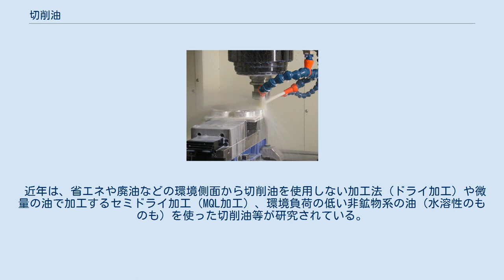切削油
切削油（せっさくゆ）とは、金属などの切削加工を行う際に、摩擦抑制と冷却のために使用する油の総称。
近年では主成分に水を使うものが多くなったため、切削剤と呼ばれることが多い。
 切削油には、油性切削油と水溶性切削油がある。
 油性切削油は、鉱物油に切削性能を向上させる目的で、添加物を加えたものが多い。
 水溶性切削油は、油を溶剤によって水に溶かして使用する。
水溶性切削油は、冷却が優先される加工に使用される。
また、廃棄時の環境負荷が低いため、現在、金属加工で使用される切削油の主流となっている。
 過去には塩素系切削油が多く用いられていたが、短鎖長の塩素化パラフィンに発がん性リスクがある事と、廃油処理時におけるダイオキシン発生が問題となった事を受けて、日本産業規格では塩素系切削油は除外されている。
一部では費用や性能の問題で、まだ塩素系切削油が使用されているものの、非塩素・塩素フリーのものが主流となっている。
 人手で工作機械を操作していた時代には、切削油は、切削工具と被削材の摩擦を減少させる目的で使用され、主に油性切削油を少量使用していた。
ハイス工具から超硬工具へと変わり、機械が数値制御になると、生産性は飛躍的に向上し、機械の操作は自動化され、切削油の目的が変化した。
切削油は、 高速加工により発生する熱の冷却（クーラント） 無人化しても加工点やテーブル面に切り屑が残らないように洗い流す（フラッシング） 目的を持った。
このため現在は、大量の切削油を専用のポンプにより濾過しつつ循環して使用するに至っている。
 切削油は加工点を潤滑・冷却することにより、加工精度や表面粗さを向上させ、工具の磨耗を抑制する。
また、切り屑を加工工具や被削材から洗い流し、切り屑の堆積による加工不良の発生を抑える。
さらに、加工時に発生する熱による機械の熱変形の防止にも役立つ。
 近年は、省エネや廃油などの環境側面から切削油を使用しない加工法（ドライ加工）や微量の油で加工するセミドライ加工（MQL加工）、環境負荷の低い非鉱物系の油（水溶性のものも）を使った切削油等が研究されている。